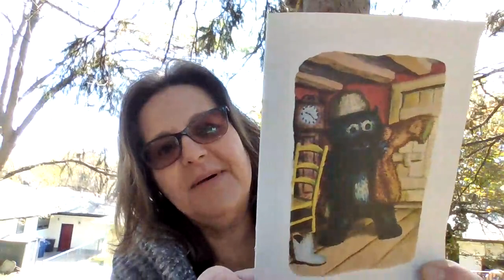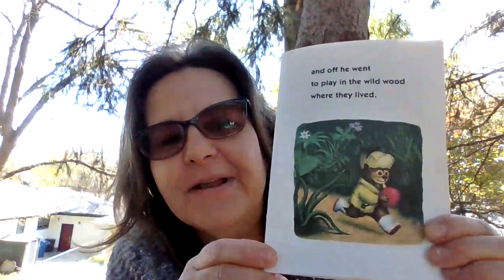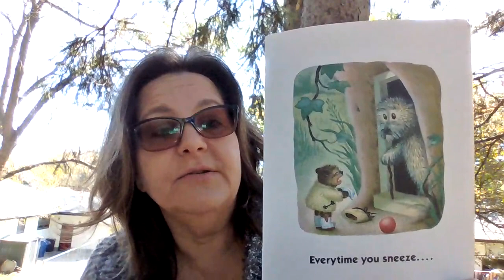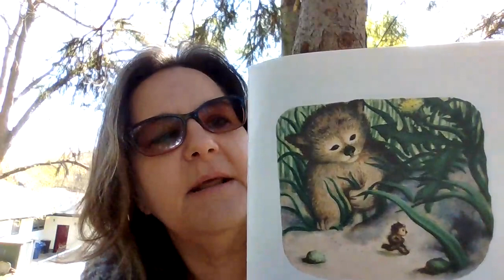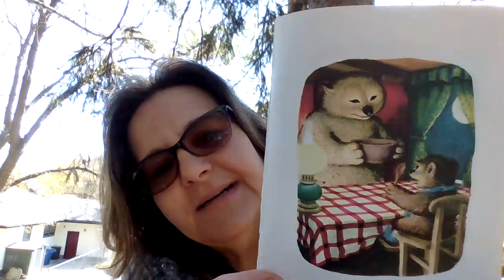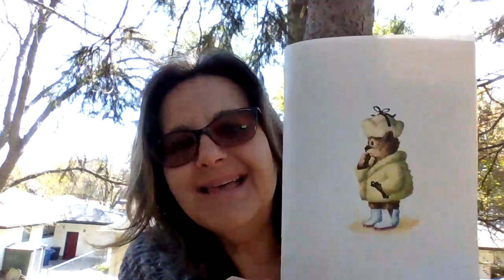The Little Fur Family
Join Ms. Stacey and a tiny furry friend for an outside read-a-loud of The Little Fur Family.
Written by: Margaret Wise Brown
Illustrated by: Garth Williams